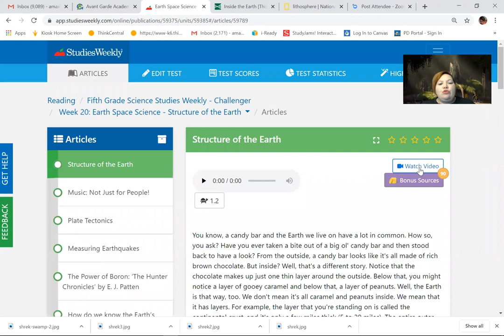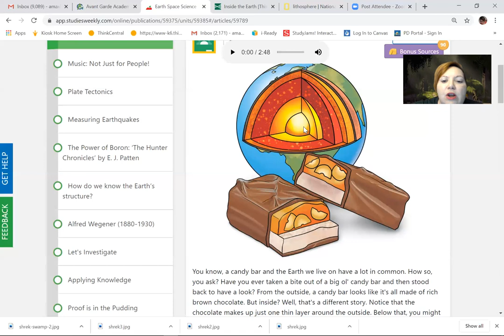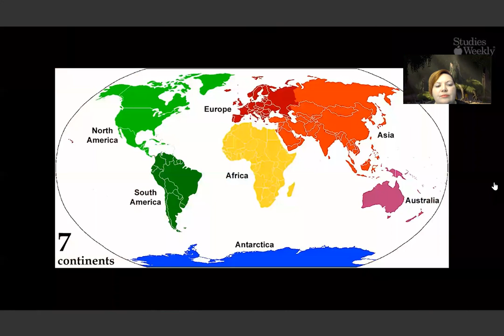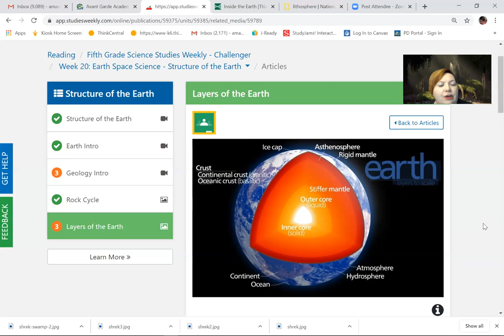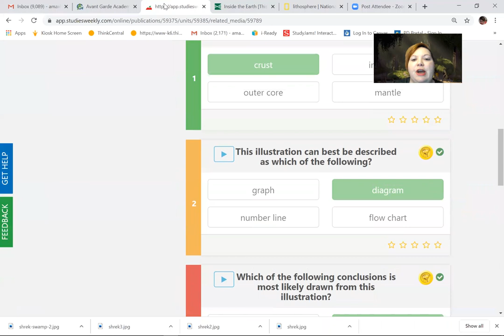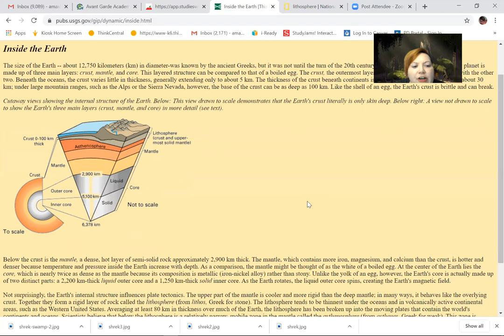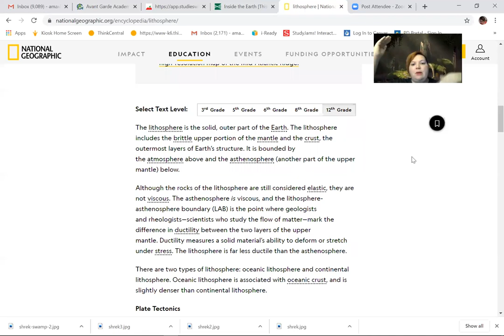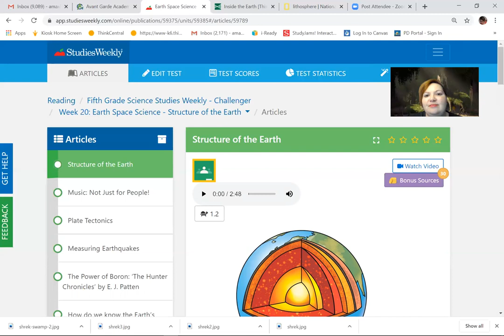Layers of the Earth